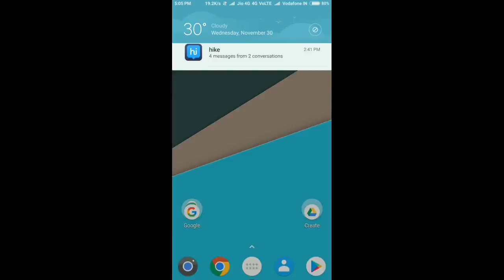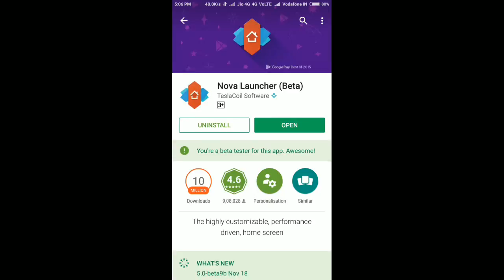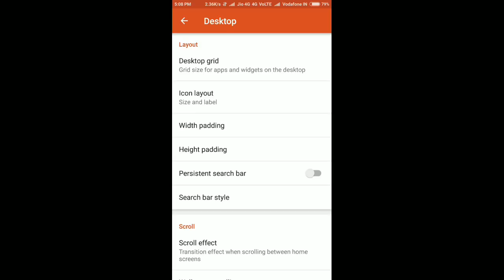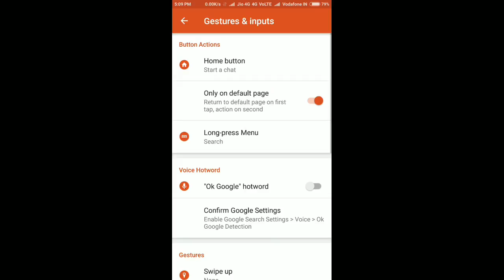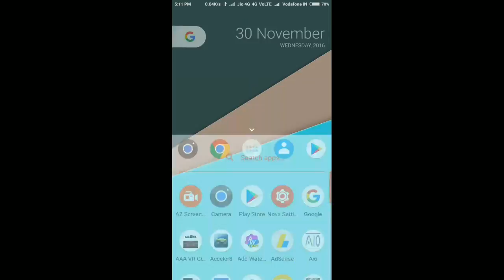100% [ NO ROOT ]GOOGLE ASSISTANT FOR REDMI note 3 100%%%%%%